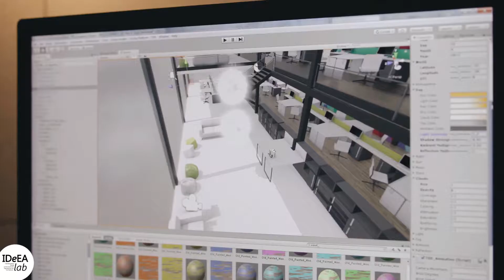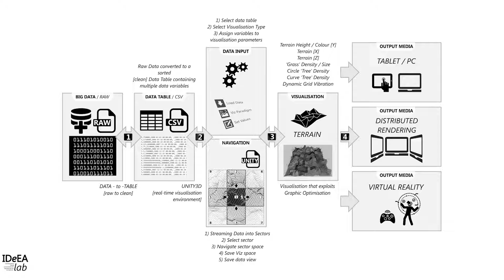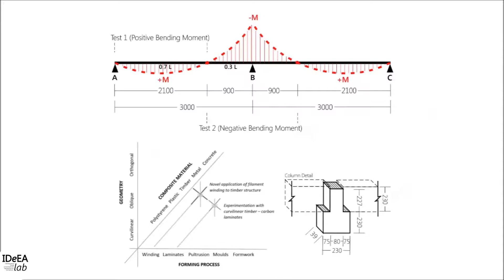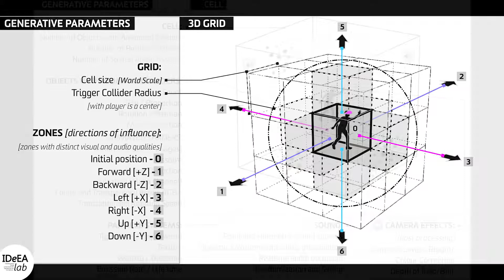LAB 2018 MAY ALL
IDeEA lab _ Projects May 2018 _ Video Loop